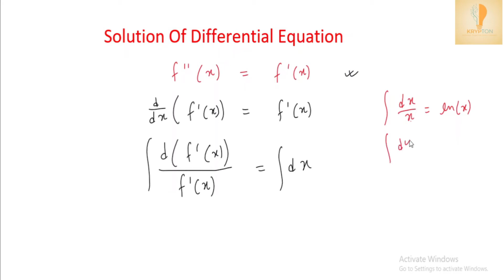Solution Of Differential Equation f''(x)=f'(x) (By PK SIR IIT BHU ) || IIT JEE Mathematics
Dear All , This Video Deals About Solution Of Differential Equation f''(x)=f'(x) By Using Concept Of Differential Equation .
Can It Represent Straight Line ?
it Represent infinite number of curve or finite number of curve ?